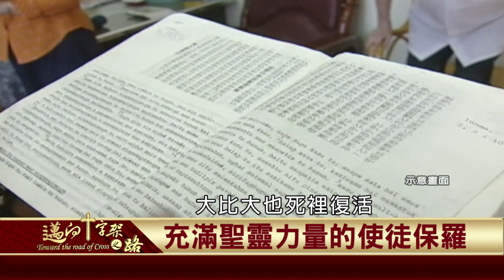2021.04.23 充滿聖靈力量的使徒保羅【邁向十字架之路】—盧俊義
耶穌的十二位門徒中因為得到聖靈的力量，使他們可以勇敢出去傳播福音，甚至有幾位門徒曾經留下施展神蹟的故事，其中最有名的人物就是彼得，他不僅曾經治癒乞丐，也曾經使大比大活過來。在外邦人中傳播福音的保羅，據記載他同樣也是具有聖靈力量的使徒，他不僅曾經在以弗所城趕鬼，同時他也曾在特羅亞城使人復活。更多精采內容，千萬不要錯過這一集喔！